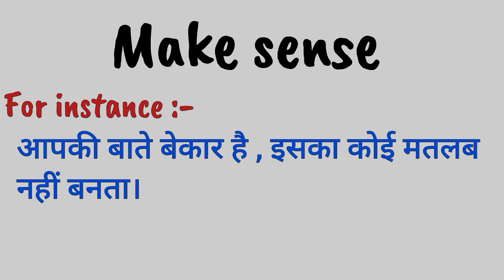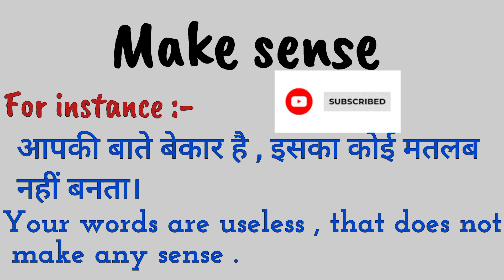Use of make sense/English speaking practice sentences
Use of make sense || Daily use english sentences|English speaking practice

इस विडियो मे आपको ‘ MAKE SENSE ' का english बोलते वक्त कैसे use करते है example के साथ बताया गया हैं।

roj bole jane wale english sentences english connection
roj bole jane wali english
Spoken english
रोज बोले जाने वाले अंग्रेजी के वाक्य
रोज बोले जाने वाले अंग्रेजी के छोटे बड़े वाक्य
Kids english speaking practice
Communication skill
Learn english
Speak english
Talk in english
English videos
Easiest way to speak english
Spoken english sentences with Hindi meaning